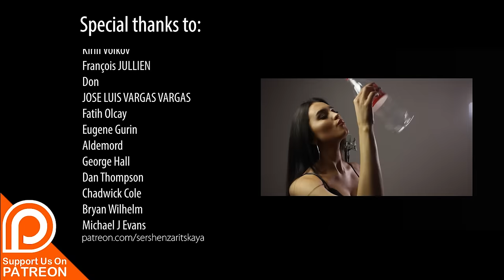Heart - Barracuda (cover by Sershen&Zaritskaya feat. Kim and Shturmak)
Vocals: Daria Zaritskaya
Guitars: Sergey Sershen
Bass: Alex Shturmak
Drums: Dmitry Kim

Recorded, mixed and mastered at Sershen Music Studio

"Barracuda" is a song by the American rock band Heart. It was released as the first single from the band's second album, Little Queen (1977). The song spent 20 weeks on Billboard's Hot 100 chart and peaked at No. 11. In 2007, the song was a playable track in the music video game Guitar Hero III: Legends of Rock. In 2009, "Barracuda" was named the 34th Best Hard Rock Song of All Time by VH1. Ann Wilson revealed in interviews that the song was about Heart's anger towards Mushroom Records, who as a publicity stunt released a made-up story of an incestuous affair involving Ann and her sister Nancy Wilson. The song particularly focuses on Ann's rage towards a man who came up to her after a concert asking how her "lover" was. She initially thought he was talking about her boyfriend, band manager Michael Fisher. After he revealed he was talking about her sister Nancy, Ann became outraged, went back to her hotel room, and wrote the original lyrics of the song.